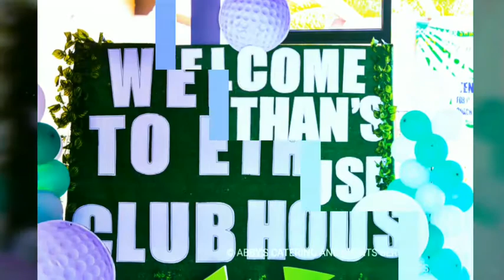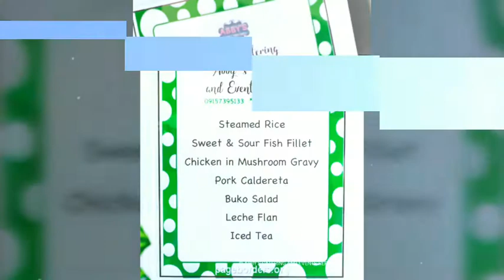GOLF THEMED PARTY BY ACES